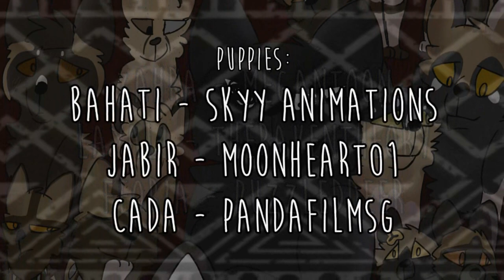Painted Flowers - Episode 5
Episode 5 - The First Colors
Hello, I'm about to get serious with you for a moment, so please read if you would.
With YouTube's horrendous new monetization policies, it's harder than ever for original content animators to gain the recognition they deserve. For the majority of us, 4,000 hours of watch time a year is VERY difficult for us to achieve, considering all the time and effort that goes into just 30 seconds of animation. It's practically impossible for us to make any sort of profit, let alone make a living off of hobbies that take up a majority of our free time. We're getting the low end of the deal, once again, from a company that pretty much only supports those people who manage to squeeze out 15+ minute uploads every single day.

I know Painted Flowers is the most popular thing on my channel, for obvious reasons, and because of that any recognition my series gets helps me GREATLY. Like it, share it, spread it around. Make fan art even. Help PF if you truly love it and thus want to support me, and in return I'll try my best to have episodes out in a timely fashion. Maybe it’ll help me get a bite to eat some day, and if I’m really lucky I can rely on the insane amount of time I spend making videos to earn money.

Anyway...hope you guys enjoy this episode, even though the majority of it is just illustrations for "The First Colors".

And yeah, special thanks definitely go out to Megantoon (Zahra), for having the most dialogue of any character in any episode to date. She did amazing.